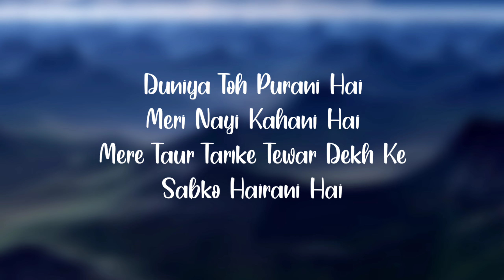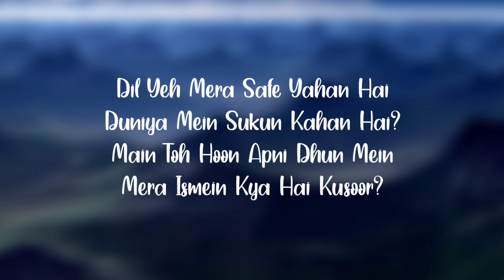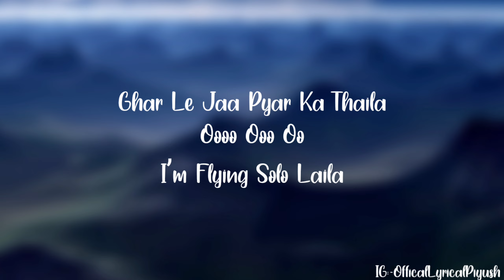Solo Laila (Lyrical Video) | IPSITAA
Solo Laila Lyrics by Ipsitaa is Latest Hindi song sung by Ipsitaa and music of this brand new song is given by Tanishk Bagchi. Solo Laila song lyrics are penned down by Vayu and video is directed by Viraf Sarkari & Sabreena Sarkari.